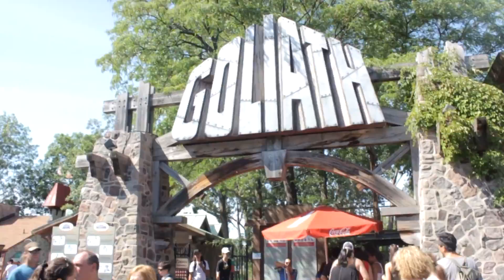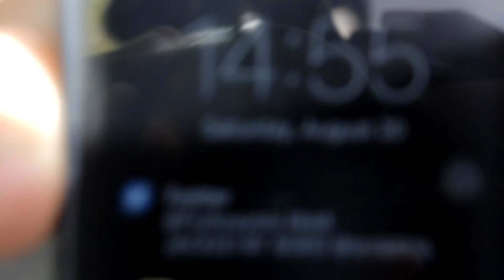JE VAIS VOIR DES FANS À LA RONDE? VLOG 2